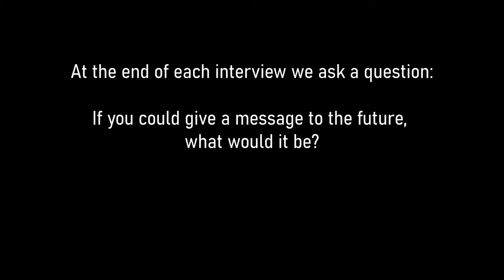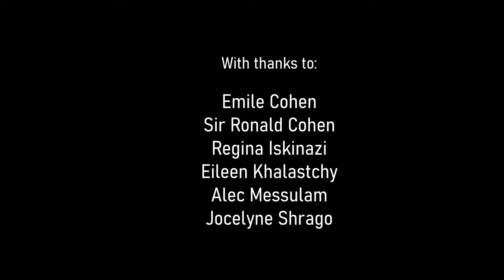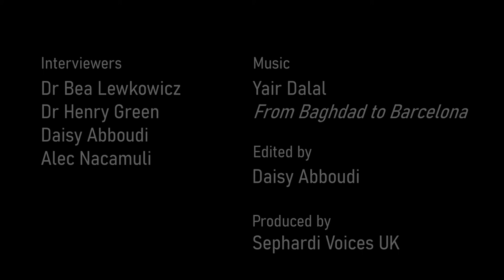Words of Wisdom: Exploring the Past Series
Sephardi Voice UK interviewees share their messages to the future.